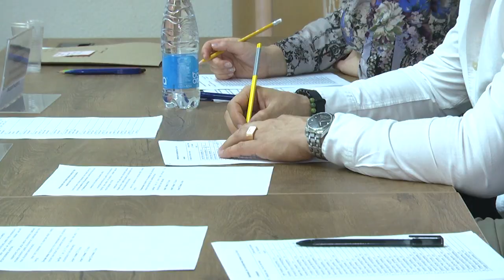2023-04-18 г. Брест. Конкурс чтецов «О героях былых времен». Новости на Буг-ТВ.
Вот уже третий раз в городе над Бугом проходит конкурс чтецов военной поэзии под названием «О героях былых времен». Его организаторами выступило руководство «Брестской крепости - герой», а местом проведения стали музеи на территории мемориального комплекса. Интерес к творческому мероприятию растет с каждым годом, и в год мира и созидания зарегистрировалось более 150 юных чтецов. За время существования у конкурса появились друзья и постоянные участники, всего за это время через него прошло более 500 человек. Наша съёмочная группа побывала на открытии и отборочных этапах и запечатлела для Вас самые яркие моменты.